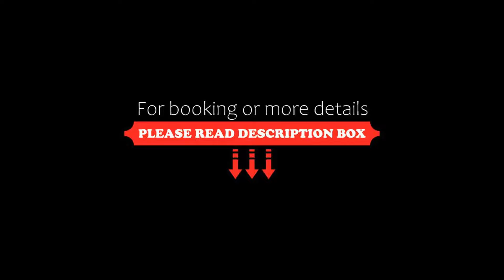La Couronne Atelier Dependance, Solothurn, Switzerland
About Property:
Set in Solothurn, La Couronne Atelier - Dependance features a restaurant, bar, garden, and free WiFi throughout the property. This 4-star hotel offers room service and luggage storage space. The hotel has family rooms.
The hotel will provide guests with air-conditioned rooms offering a desk, a kettle, a fridge, a minibar, a safety deposit box, a flat-screen TV and a private bathroom with a shower. At La Couronne Ate...
Property Type: Hotel
Address: Haupgasse 64, 4500 Solothurn, Switzerland
Searching For
1. La Couronne Atelier Dependance - Solothurn - Switzerland
2. La Couronne Atelier Dependance - Solothurn - Switzerland Address
3. La Couronne Atelier Dependance - Solothurn - Switzerland Rooms
4. La Couronne Atelier Dependance - Solothurn - Switzerland Amenities
5. La Couronne Atelier Dependance - Solothurn - Switzerland Offers and Deals
Audio Credit:
Track Title: Subway Dreams
Artist: Dan Henig